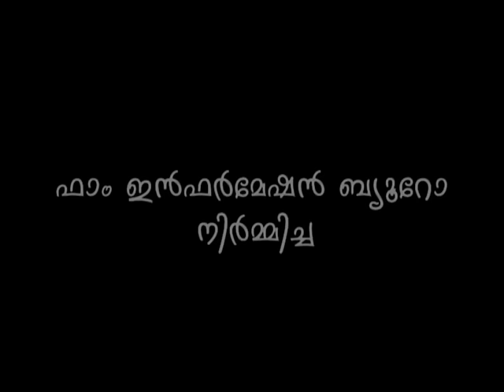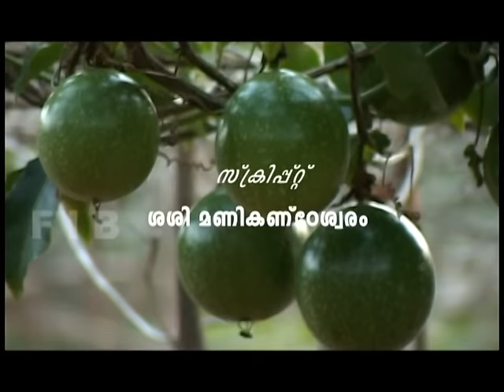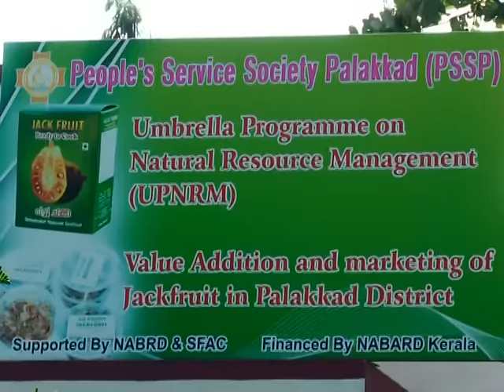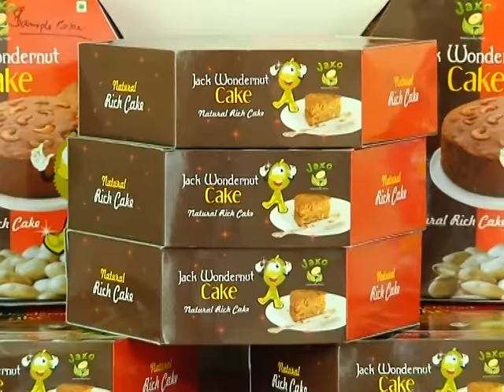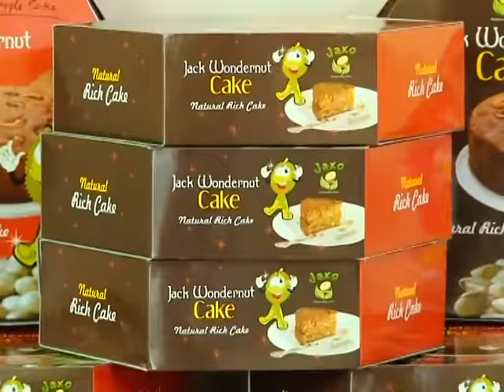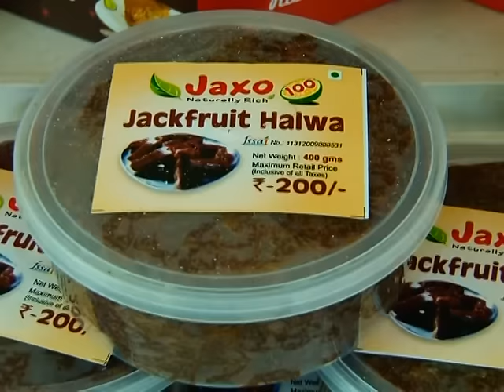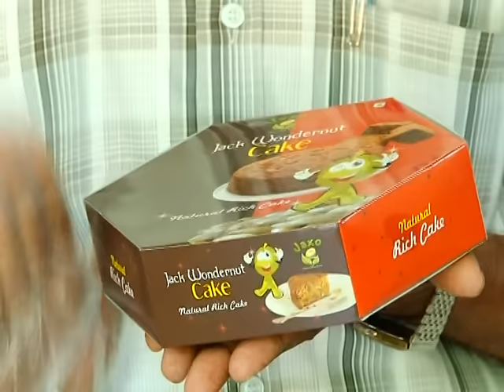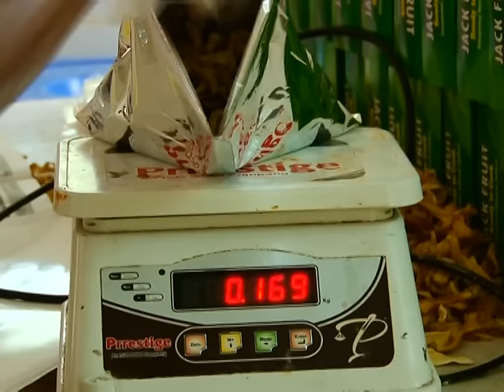Episode 371 Part 1 - Jack fruit Economic values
Jack fruit economic values and their valuable products